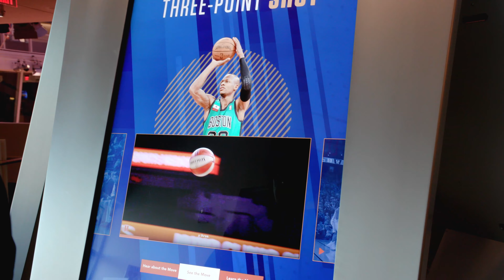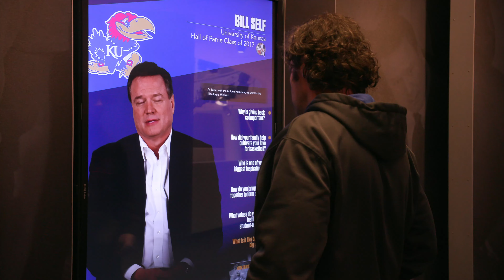Naismith Memorial Basketball Hall of Fame Renovation